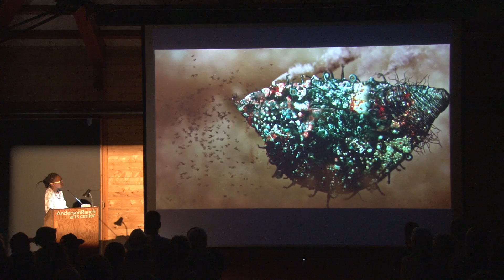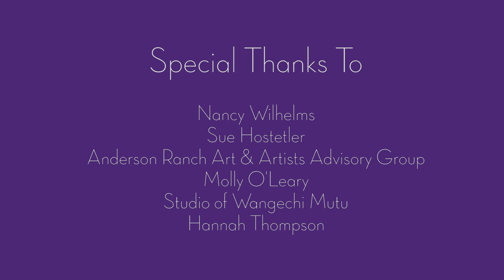Inside My Studio : Wangechi Mutu